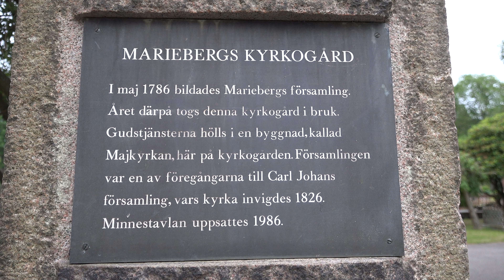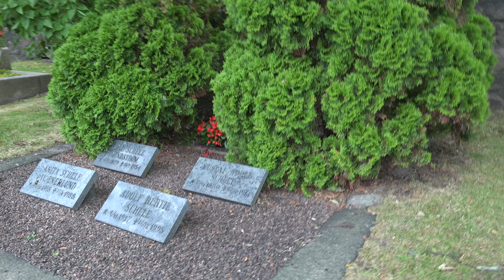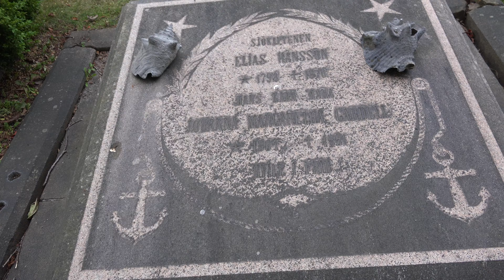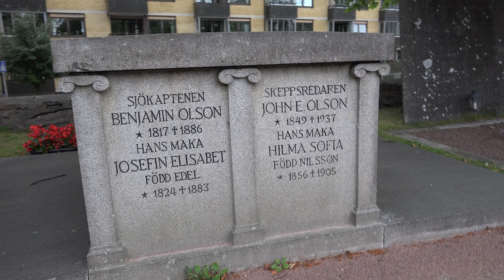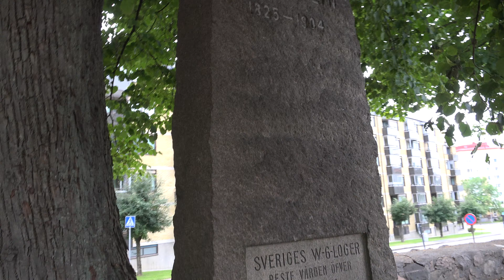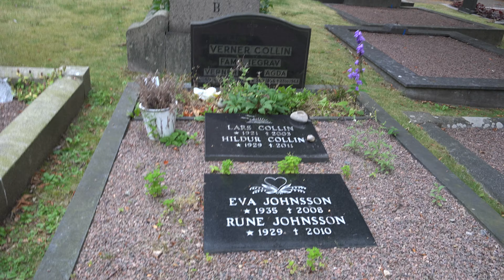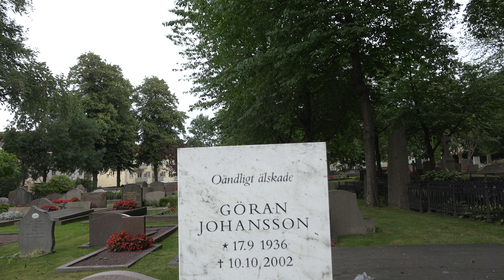Mariebergs kyrkogård Gbg 2017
En rundvandring på Mariebergs kyrkogård i stadsdelen Majorna,  Göteborg.